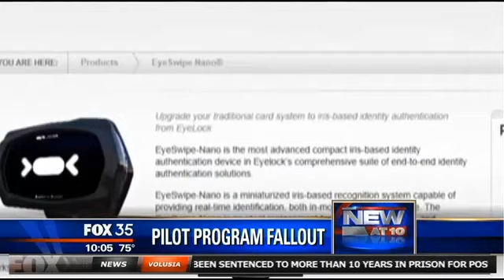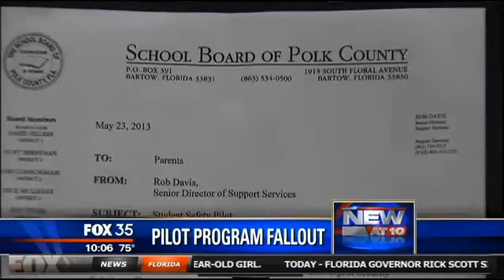School District Apologizes After Students Irises Scanned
5/31/13 - POLK COUNTY, Fla. (WOFL FOX 35 ORLANDO) - A Central Florida school district has apologized after some students' irises were scanned as part of a pilot security program without their parents' permission.  High-tech eye-scanning cameras were installed on school buses at Davenport School of the Arts, Daniel Jenkins Academy and Bethune Academy in Polk County.  The children's irises were scanned May 23. In the program, a number is assigned to that student and that student's information. The district could then track the student's movements on and off the school bus and notify parents whether a child returned home on time.

"Within seconds, we could tell parents, 'Yes, they got on bus No. 0750. They got on the bus at the high school at 2:05; they arrived at their bus stop at 2:45," said Rob Davis, director of support services for Polk County Schools.

The district intended to issue a letter to parents before testing out the tracking system. But the ball was dropped, it said.

"The letter gave parents an opportunity to opt out and say, 'Hey, I don't want to participate.'  So once I realized the letter had not been received by parents, we automatically said we got a big problem here, and we got to stop this," Davis said.

"I'll take full responsibility for it," he said.

Davis then sent the initial letter to parents to show it did exist, then followed up with an apology letter two days ago.

He still hopes the technology can be used one day. Another parent agreed.

"If a child got off at wrong bus stop, it would be great if they could know where they got off," Stuart Proctor said.

Meanwhile, Stanley Convergence Security Solutions, the company that created the security system, told the district it destroyed the information received from the iris scans done without parents' permission.

The eye-scanning pilot program has been in limbo since last week.